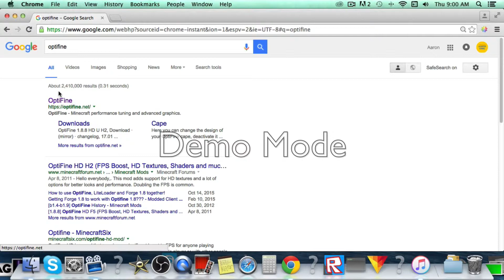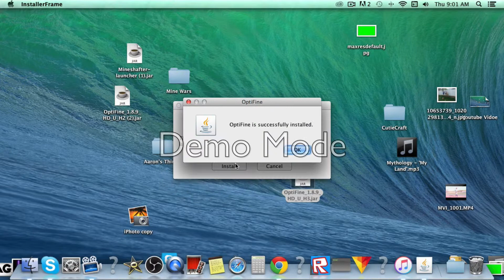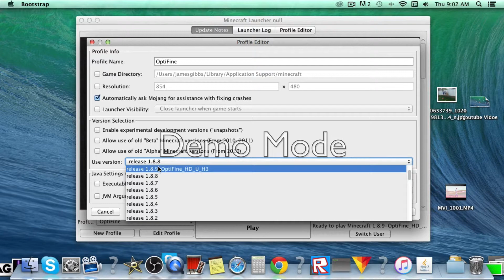How To Get No Lag In Minecraft (1.8.9) MAC/PC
Minecraft Tutorial. No LAG

I Upload EveryDay, In This Video I Will Show You How To Get Almost No Lag In Minecraft 1.8.9 and Up, Or On All Versions. This Works With a Really Slow Computor, Or A fast One. Anyway Enjoy!